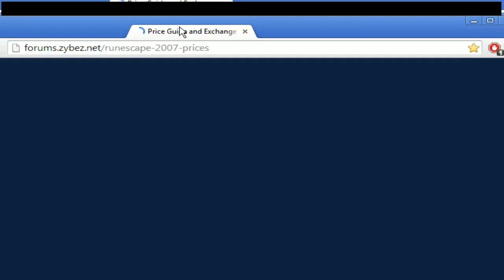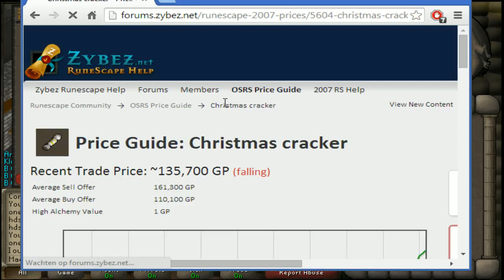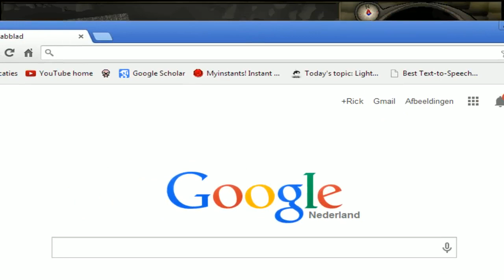Runescape 07 Account Update #5 - Ghost Ahoy!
★ik heb een anus, jij ook? Like deze video als jij een anus hebt of van plan bent er eentje te kopen!★

Overige Linkjes!

INFO
Hallo Serpentjes, Ik ben Rick Van Serpentgame(twee)/(play)!
op dit kanaal upload ik soms korte stukjes uit video's die op serpentgameplay verschenen zijn, Livestreams die op twitch eerder te zien waren om terug te kijken en soms upload ik hier gewoon 100% willekeurige poep (die overigens wel zéér awesome en intens is) dus als JIJ een echt serpentje bent zal een abonnement op Serpentgametwee je ook zekertjes bevallen!!